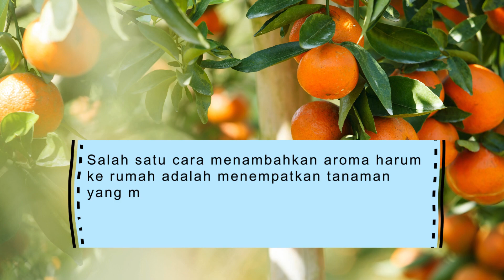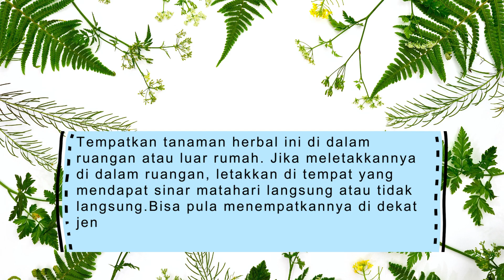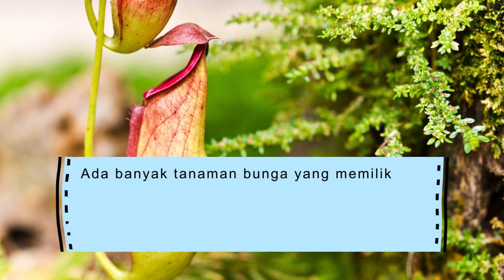3 Tanaman yang Dapat Mengharumkan Rumah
3 Tanaman yang Dapat Mengharumkan Rumah
Rekomendasi jasa bikin website terjangkau